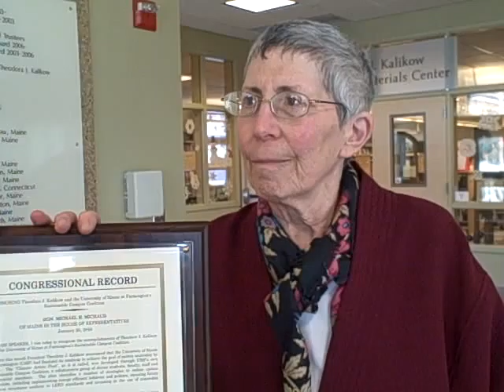UMF Congressional Honor 2_3.AVI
UMF President Kalikow on being honored in the Congressional Record by U.S. House of Representatives.